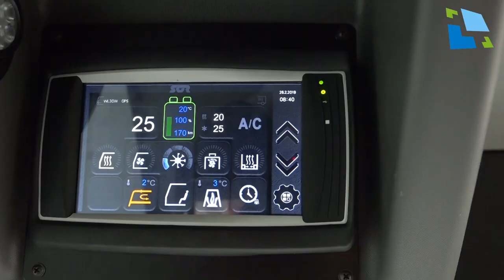Legendy DPMHK: SOR NS12 Electric